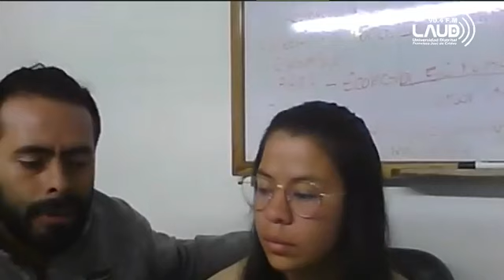María Fernanda Garzón y Bryant Vásquez, ganadores de los estímulos del Programa Basura no es Basura.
AlAire María Fernanda Garzón, estudiante de Tecnología en Saneamiento ambiental de nuestra Universidad Distrital Francisco José de Caldas y Bryant Vásquez, ganadores de los estímulos del Programa ‘Basura no es Basura’.